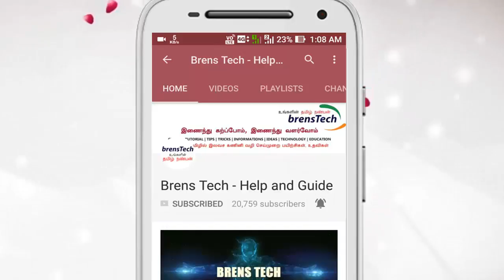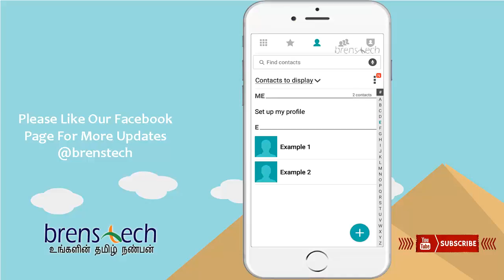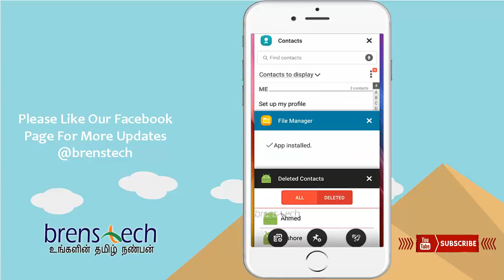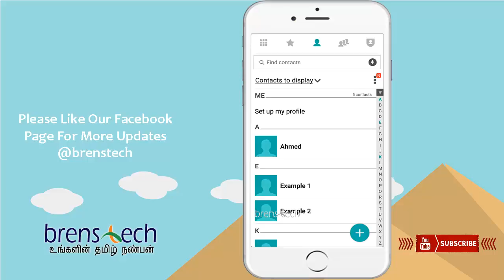HOW TO | RECOVER | DELETED | CONACTS | ANDROID | TAMIL | NO ROOT | 100% WORKING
RECOVER AND RESTORE DELETED CONTACTS FROM PHONE WITHOUT ROOT 100% WORKING

CAN RECOVER EVEN IF YOU DELETED BEFORE INSTALLING THIS APPLICATION

ஏற்கனவே அழித்த தொடர்பு CONTACTS இந்த வழிமுறை மூலம் மீட்டேடுக்கலாம் RECOVER AND RESTORE

[WORKING] Get FREE 10Rs Talktime by installing this app! Try Now

மேலும் பல பயனுள்ள வீடியோக்கள் பார்க்க

how to recover deleted contacts,
how to recover deleted contacts from android,
how to recover deleted contacts from android phone after factory reset,
how to recover deleted contacts from android phone in telugu,
how to recover deleted contacts from android phone without root,